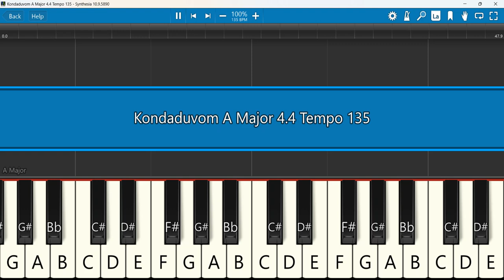Kondaduvom Keyboard Notes A Major 4/4 Tempo 135 | கொண்டாடுவோம் | Alwin Thomas | Nandri 7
Kondaduvom | Official lyric video | Pas. Alwin Thomas | Nandri 7
Keyboard Notes